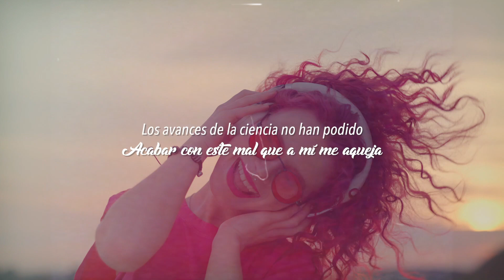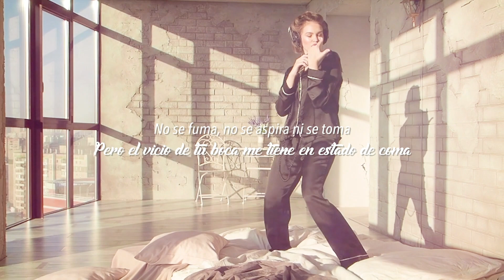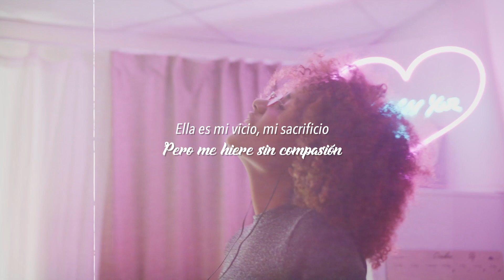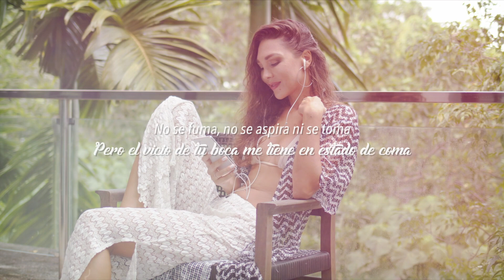EL VICIO DE TU BOCA – La Sonora Dinamita (Video Letra)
Esta es la internacional Sonora Dinamita considerada la reina de la cumbia a nivel mundial con su diversidad de cantantes de talla internacional.

EL VICIO DE TU BOCA – La Sonora Dinamita (Video Letra) Un éxito de canción.

LETRA:

EL VICIO DE TU BOCA – LA SONORA DINAMITA

¡Guau!
¡Oh wow, Johnvi y La Sonora Dinamita!

Los avances de la ciencia no han podido
Acabar con este mal que a mí me aqueja
Estoy perdiendo la batalla, sigo enfermo
Y cada vez la solución de mí se aleja

Y voy donde el doctor, no se me quita el mal
La calentura ni dormir ya me deja

El médico recomienda un jarabe
El yerbero dice: "toma agüita ‘e coco"
Y mi abuela dice: "toma hierba buena"
Porque eso te aliviará, poquito a poco

Pero yo sigo igual, no se me quita el mal
Yo creo que ya me estoy volviendo loco

No se fuma, no se toma
Pero este vicio me tiene en estado de coma
No se aspira ni se inyecta
Solo se quita cuando tú me abres la puerta

¡Ajá!
¡Y ese es el vicio, mami!
¡De La Sonora Dinamita!
¡Pa’ gozar!
¡Con Johnvi!

No se fuma, no se aspira ni se toma
Pero el vicio de tu boca me tiene en estado de coma

¡Yeh-yeah!
¡Uhh!

¡Gózalo, mami!
¡Ya tú sabes!
Es el vicio de tus besitos, mi amor

Esta mujer me tiene loco
Está acabando con mi razón (ajá)
Esa mujer poquito a poco
Está matando mi corazón

Ella es mi vicio, mi sacrificio
Pero me hiere sin compasión

Está acabando con mi razón

Ella me tiene casi loco, medio loco, embruja’o
Ella me tiene, empelota’o

¡Y así tienen a Toño, ja, ja, ja, já!

¡Gózalo, mami!
¡En Ecuador y Perú!